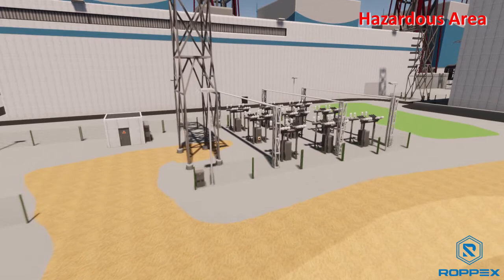Explosion Proof Cable Gland Connector with Flameproof Function for Hazardous Area(2024 Guide)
Our explosion-proof cable gland with Atex Certificate with flameproof function for hazardous areas, all different sizes are available for your choice. Please send me an inquiry for the detailed price list.
This barrier-type explosion cable gland is also called atex cable gland connector, exd cable gland connector, and exe cable gland.
This explosion-proof cable gland has an armored function, there are single-compression and double-compression selections for you.